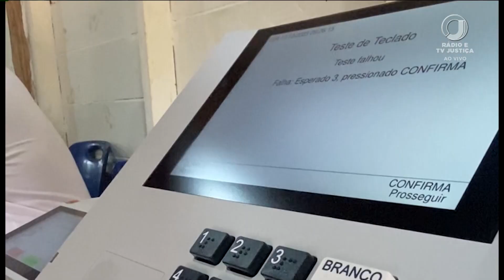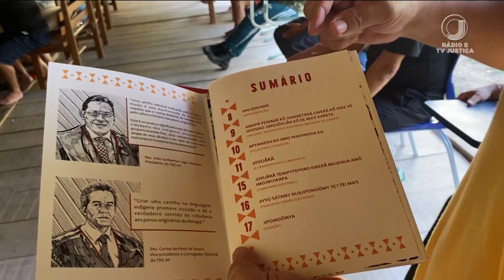📺 JJ1 – Justiça Eleitoral do Amapá promove mais uma ação do programa de cidadania indígena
Desta vez, as atividades foram realizadas na comunidade de Aramirã. A aldeia abriga mais de 2 mil indígenas do povo Waiäpi e fica no Parque Nacional das Montanhas do Tumucumaque.